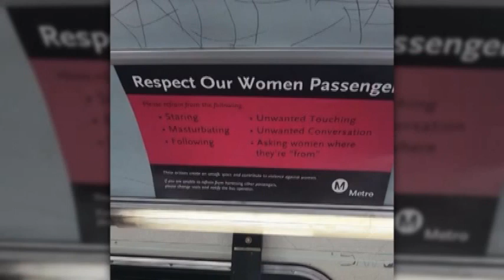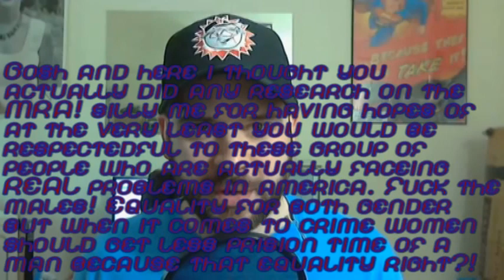Steve Shives defends feminism? this is going to get ugly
and as always i look up videos that is related towards feminism and when i found out that steve made a video that not on his own channel and instead it on this channel:
and when i took a look at his video my respect for him dropped rather quickly to the point where all i can say that he acting like a total fucking asshole especially at the ending of the video where he talks trash about how the MRA is just a bunch of people living in bubbles.

All i have to say is FUCK YOU STEVE.